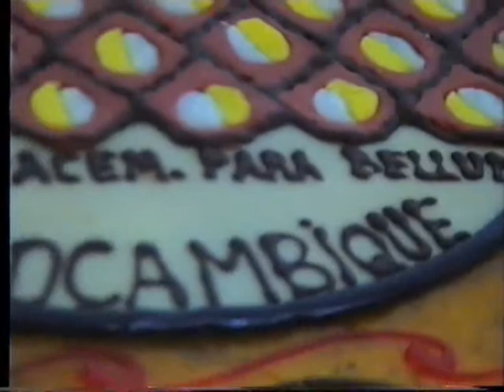AS CANÇÕES DO SILVA NOS ENCONTROS DA C.CAÇ.4140-PARTE II. DOMINGOS SILVA VIDEOS.4140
AS CANÇÕES DO SILVA
ENCONTROS DA C.CAÇ.4140
PARTE II
MUEDA - MOÇAMBIQUE